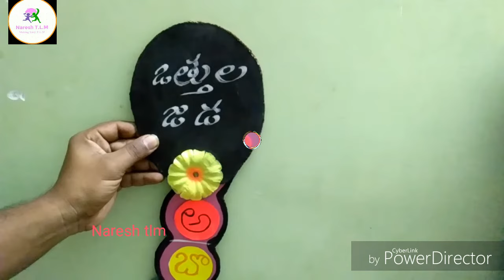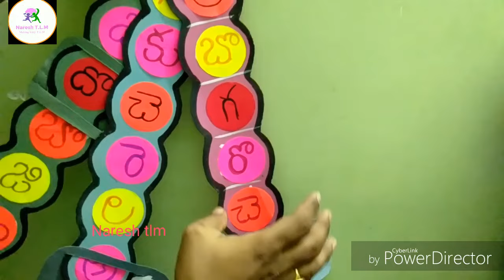ఒత్తుల జడ, 1st class telugu tlm, how to make paper jada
1st class telugu tlm